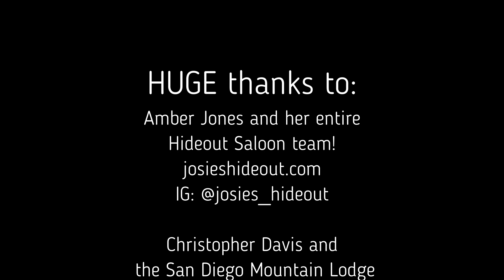Franklin Wall // "My Girl" // Behind the Scenes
A little look behind the curtain from our recent video 'My Girl'! Enjoy some of the fun moments we had on set!